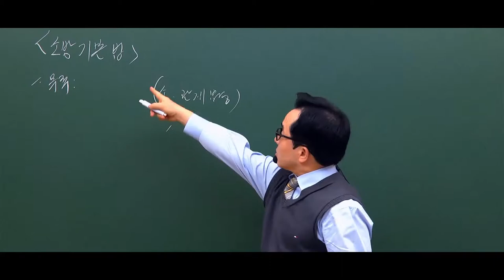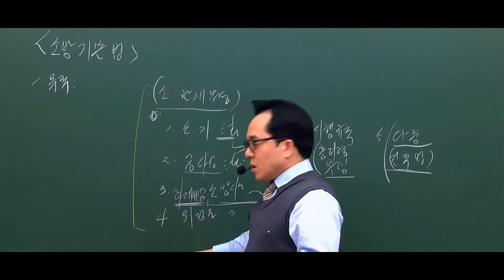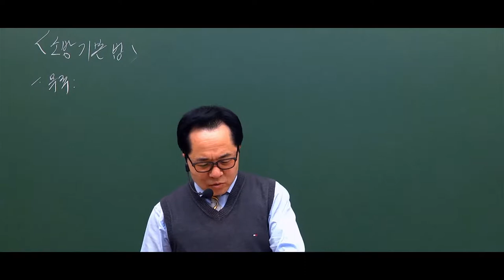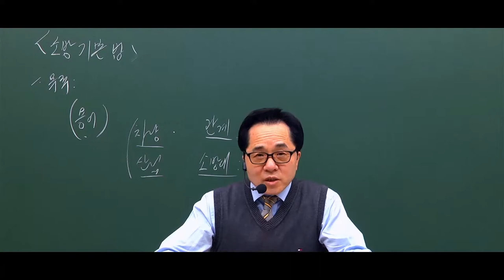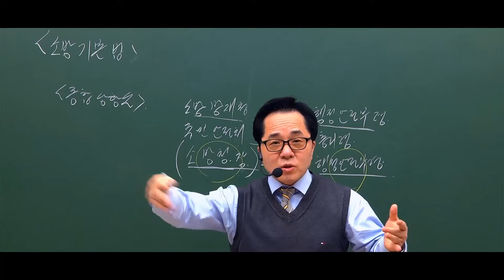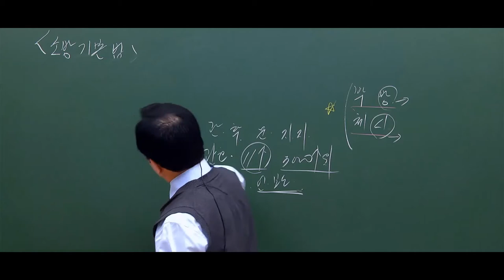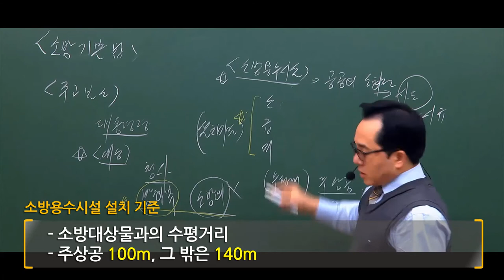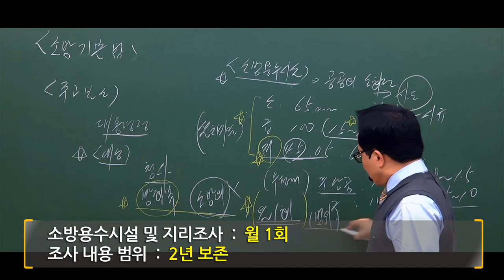소방시설관리사 화재안전기준 및 소방관련법령 소화기정의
소방시설관리사 합격하려면 시험의 핵심의 핵심을 알아야..
이거 암기못하면
시험은 100% 불합격!!

현직 소방기술사 및 소방시설관리사인
주경야독 이민호교수님이 전하는
시험준비의 핵심!!
이렇게 준비해야 단기에 합격할 수 있다.!!

자 지금 시작합니다.

소방시설관리사,소방시설관리사1차,소방시설관리사2차,소방시설관리사시험,소방시설관리사자격증,소방시설관리사인강,소방시설관리사동영상,소방시설관리사학원,소방시설관리사독학,소방시설관리사1차시험,소방시설관리사2차시험,소방시설관리사설계및시공,소방시설관리사점검실무행정,화재안전기준,소방관련법령,화재안전기준및소방관련법령